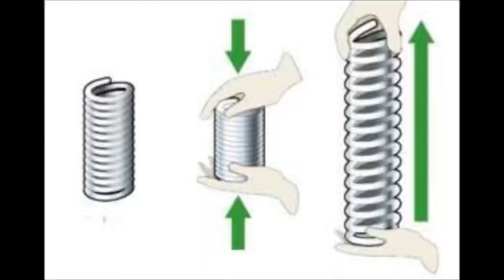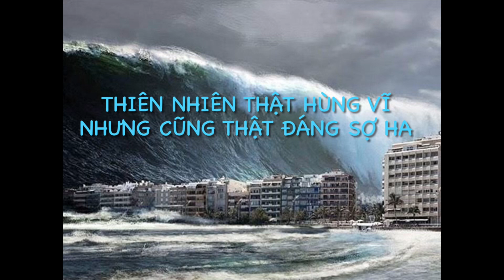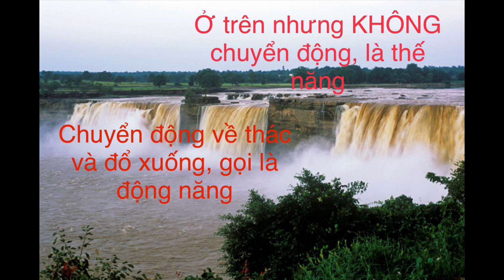[Knowledge] hiểu rõ về động năng và thế năng thông qua một cây bút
Knowledge là một chuyên mục về khoa học và đời sống trên kênh của mình, mình sẽ cung cấp kiến thức về mọi thứ xung quanh cho các bạn một cách dễ hiểu và trực quan nhất có thể.